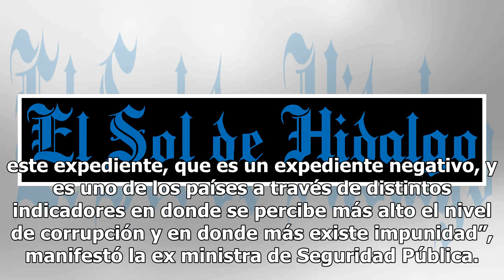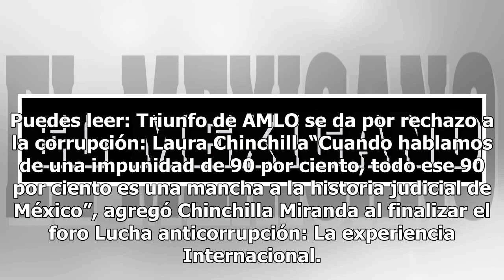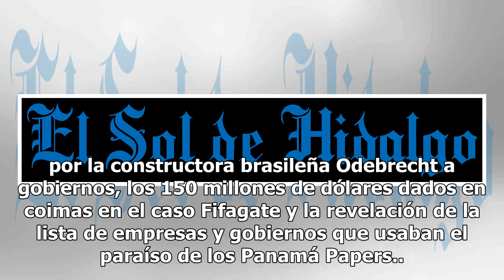Sobornos de Odebrecht, una mancha que persigue a México: Laura Chinchilla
Laura Chinchilla Miranda, ex presidenta de Costa Rica, advirtió que los sobornos entregados a directivos de Petróleos Mexicanos (Pemex) por parte de la empresas brasileña Odebrecht se convirtió en una mancha en el combate a la corrupción e impunidad de México.“México arrastra este expediente, que es...